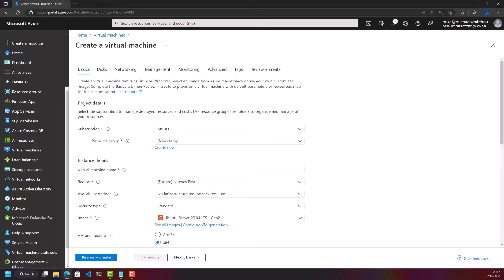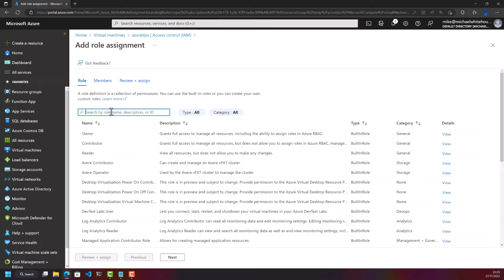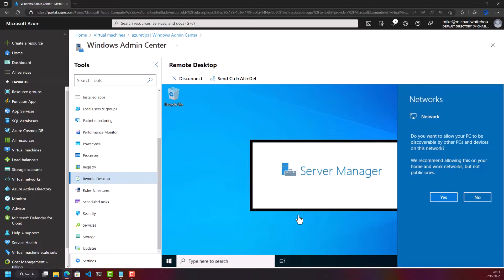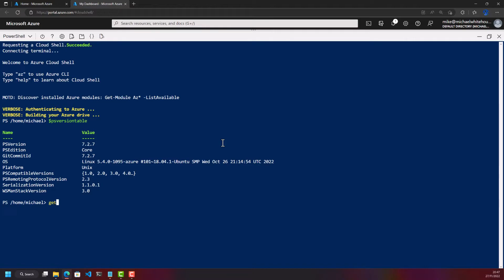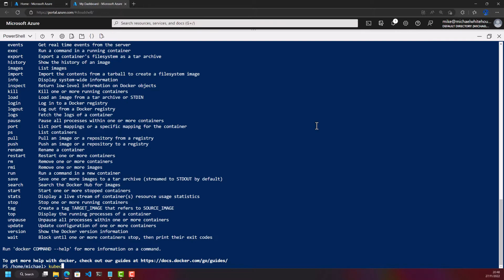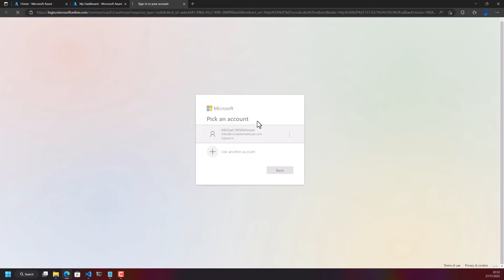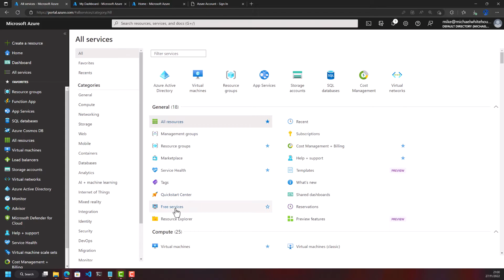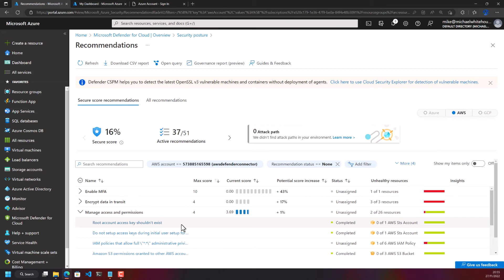Azure top 5 tips you NEED TO KNOW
These are 5 of my top tips for Azure that I think everyone needs to know. Including cloud shell on VScode, installing Windows Admin Centre and understanding linux in Cloud Shell